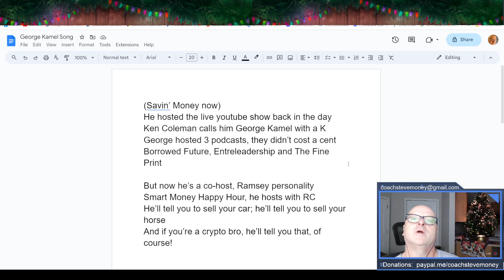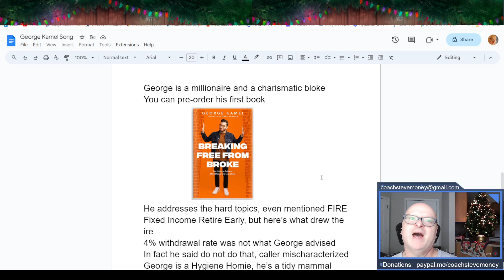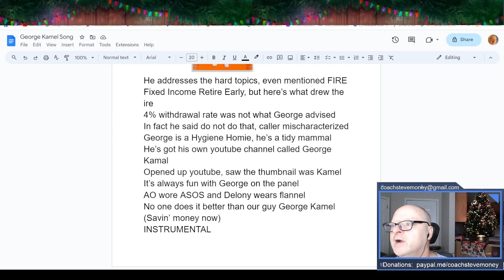The George Kamel Song Debut from The Ramsey Show Aftershow Show #358 12/7/23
Add me on the 'gram:  @coachstevemoney

Computer:
Intel i5-12600KF CPU
16MB RAM
1TB NVME Solid State Drive
Intel Arc a750 8GB VRAM Graphics Card

Motorola G Stylus (2022) Smartphone